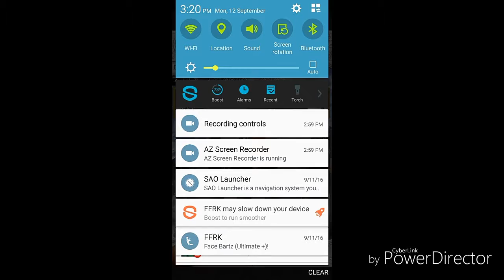Event Dungeon Runs | Final Fantasy Record Keeper #6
more event runs X3